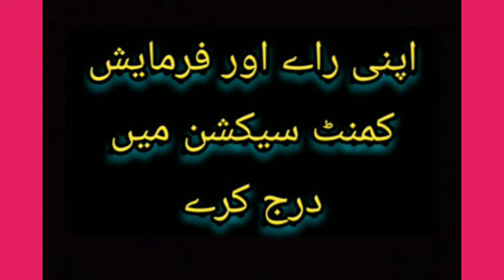watch till end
Prakash raam 👇👇👇
Dil dair dil me numum waxch nes shilmany az das deen